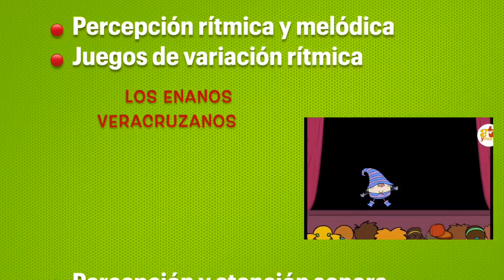PROGRAMA "Pescando Sonidos"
Detalle del programa de Pescando Sonidos. Este curso es una producción de la Asociación Arte y Parte, educar y crecer con arte y se ofrece en forma online.